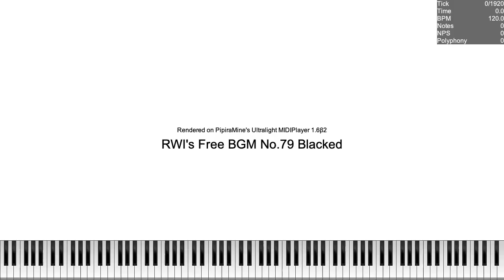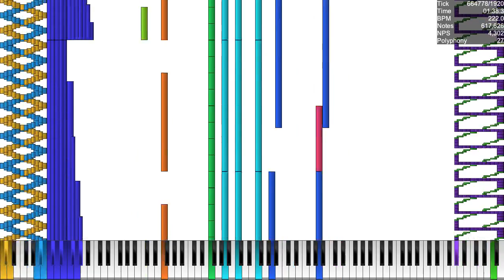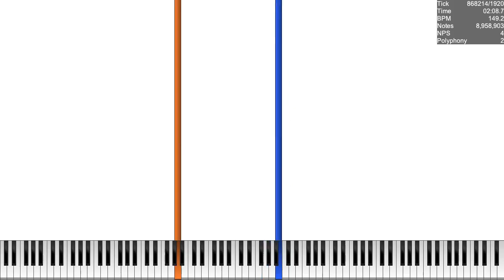[BLACK MIDI] RWI's Free BGM No 79 8.95 million notes ~ HRK. EXEX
MIDI Information
File Name: RWI's Free BGM No.79 Blacked.mid
Notes: 8,958,905